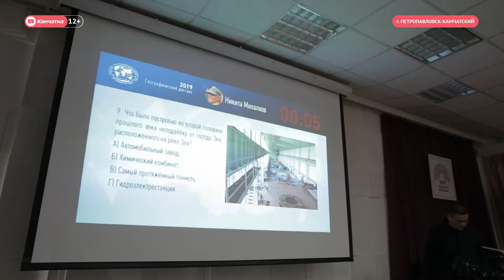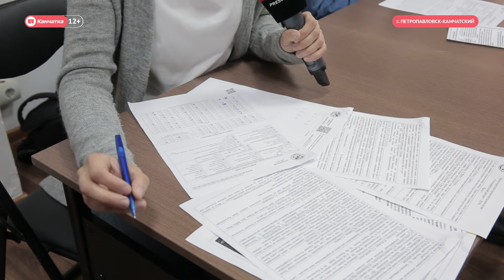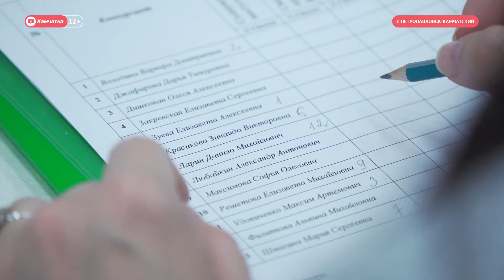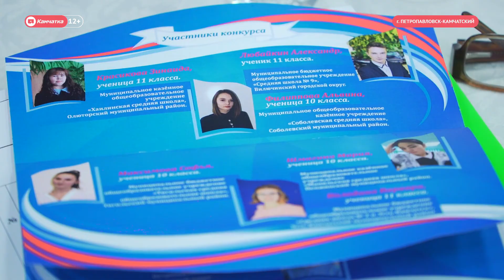Выпуск новостей ИА "Камчатка" от 28.10.19